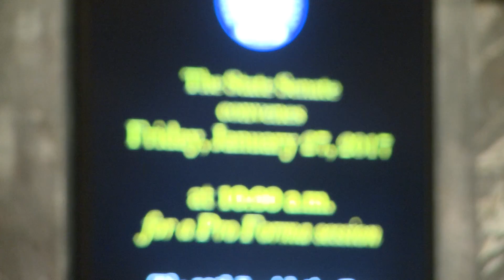Rep. Cary Condotta’s Legislative Update | Feb. 1, 2017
Rep. Condotta discusses recent Senate floor action and the Majority Coalition Caucus’ education plan.